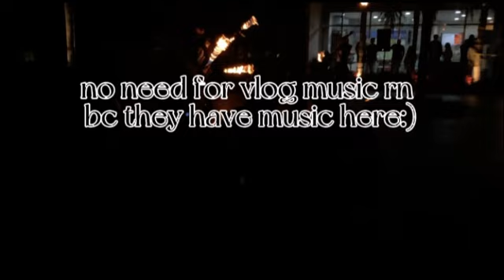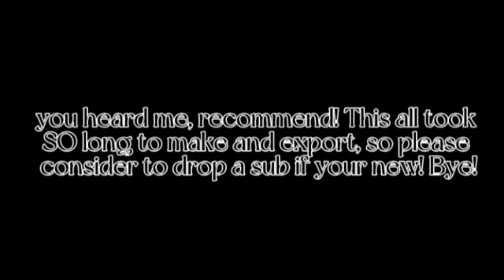My Trip to Mexico - Part 2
I don’t own any right to this music.